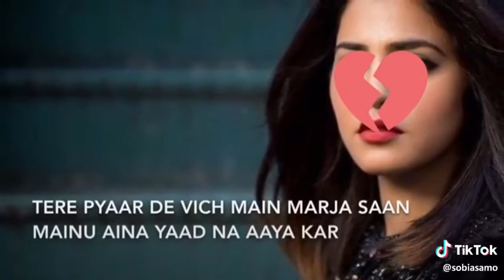Assan Nazuk Dil Dy Lok Haan......Whatsapp Satatus......😞😞😞😞